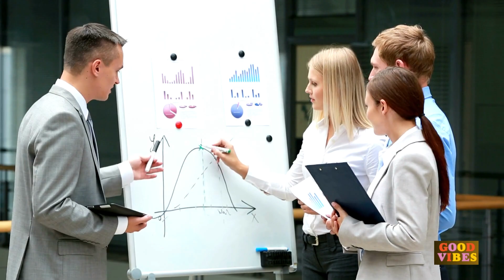Vuoi essere persuasivo? Un approccio controintuitivo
In questo video affrontiamo il tema della persuasione e scopriremo insieme un approccio controintuitivo che potrebbe cambiare il modo in cui ti approcci a questa abilità. Spesso pensiamo che per essere persuasivi dobbiamo usare argomenti forti e convincenti, ma oggi ti mostrerò un approccio diverso e sorprendente. Impareremo a metterci nei panni dell'altra persona, ad ascoltare attentamente e a considerare le ragioni opposte. Esploreremo il potere del coinvolgimento emotivo e scopriremo come offrire soluzioni pratiche possa aumentare la nostra capacità di persuasione. Se vuoi migliorare le tue abilità persuasive in modo innovativo, questo video è perfetto per te.

🙊📖 "Eleva la tua mente e rilassa l'anima: colorare con i Mandala"
🙊📖 Leggi il mio ebook "Il significato degli animali guida: Scopri il tuo animale totemico e il suo messaggio per te"

N.B. Questo audio non sostituisce in alcun modo lo psicologo o il counselor.
E' consigliato come supporto e non come cura.🩺👇